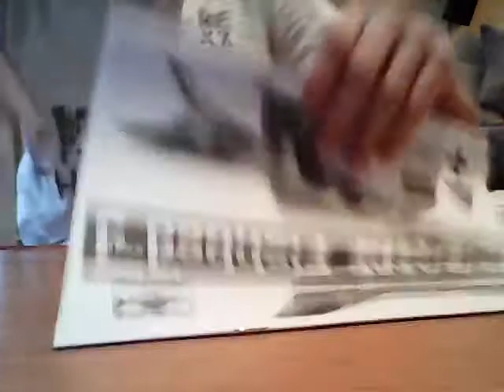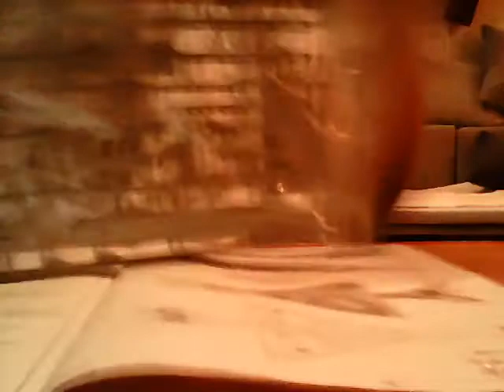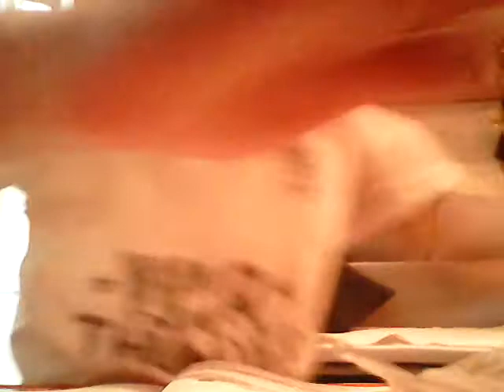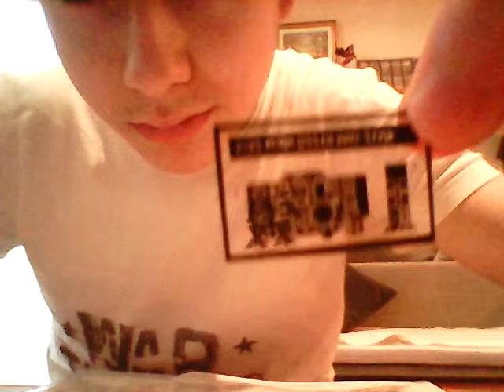1:32 Trumpeter MiG 21 Fishbed J Model kit Review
I hope you will ignore my bad english, because I dont speak to much english,and I dont have good materials and experience with the reviewing a model,because its one of my first model kit review.Hope you like it!